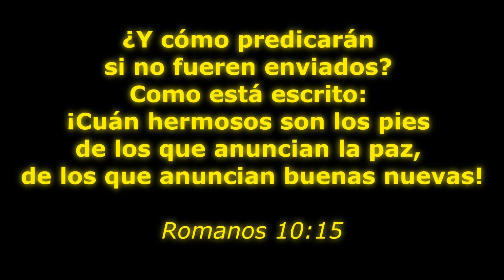Inauguración del Templo en Limón, Costa Rica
David's Well is a mission which endeavors to establish churches throughout Latin America while demonstrating the love of God through providing food, medical attention, school supplies, aqueducts, and building projects along with sharing the word of God. David's Well is a primary partner of White River Christian Church - Global Expansion. Juan & Ydalia Rodriquez are the missionaries.